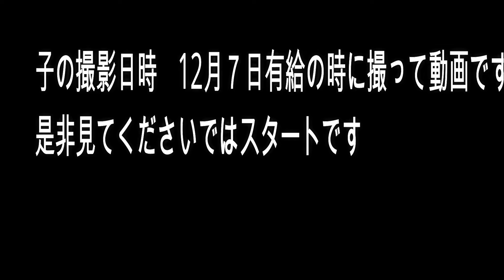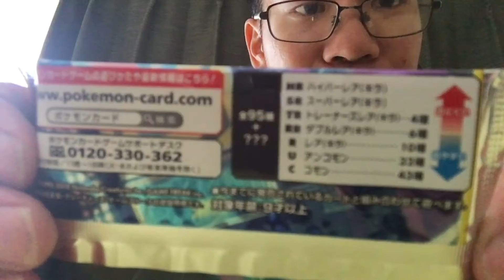【ポケカ】 タックボルト買ったらまさかのGXキター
今回12月7日　金曜日有給で朝からポケカ
タッグボルドを買ってきましたGX来ました